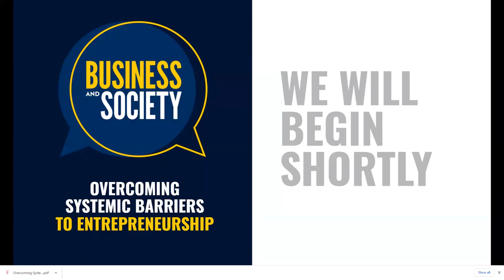Business and Society: Overcoming Systemic Barriers to Entrepreneurship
Over the past five years, less than 3% of venture capital funding went to Black and Latinx founders. What are the barriers to entrepreneurship for minorities and how can venture capital become more inclusive to entrepreneurs? What steps should be taken by operators and financiers to ensure that sufficient funding is accessible to businesses in these communities? Join moderator Rashmi Menon, entrepreneurship lecturer at Michigan Ross, for a panel discussion with entrepreneurs and venture capitalists about how they are working to expand equity in this space.